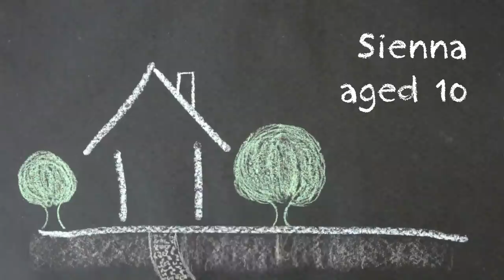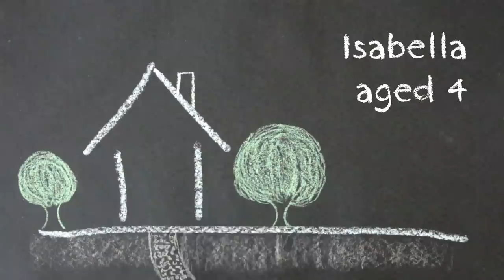"What's the naughtiest thing you've ever done?": Kids Ask Tom Hardy Difficult Questions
Star of Venom, Tom Hardy answers 'difficult' questions from a bunch of kids on BBC Radio 1 with Dev & Alice.

Listen to Alice & Dev 6-10am, Friday-Sunday on BBC Radio 1.